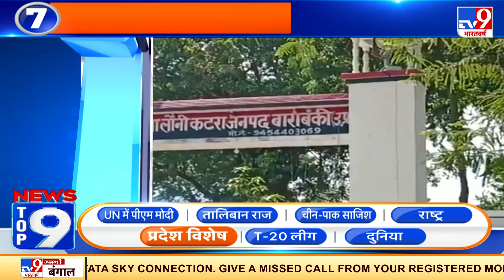News Top 9 प्रदेश विशेष: BJP सांसद पर हमला, Pramod Tiwari समेत 77 पर FIR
यूपी के प्रतापगढ़ में बीजेपी और कांग्रेस समर्थकों के बीच जमकर मारपीट हुई। बीजेपी सांसद संगम लाल गुप्ता पर हमला किया गया। बीजेपी ने आरोपियों की गिरफ्तारी की मांग को लेकर देर शाम लखनऊ वाराणसी हाईवे जाम कर दिया। पुलिस ने कांग्रेस नेता प्रमोद तिवारी समेत 77 लोगों के खिलाफ FIR दर्ज की गई है। ।